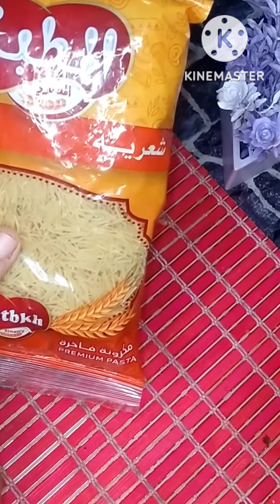أحلي تحليه شتويه سهله وسريعه واقتصادي الشعريه باللبن بكل تفاصيلها من مطبخي مطبخ شيماء